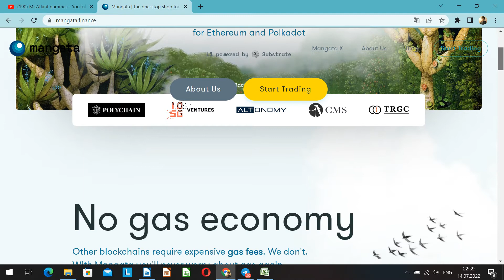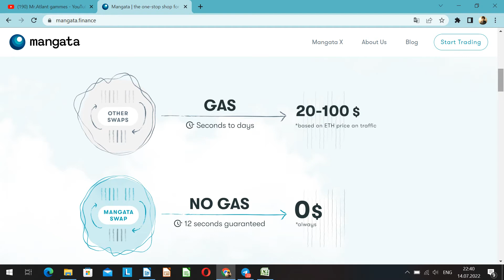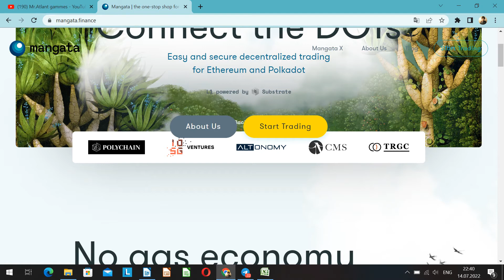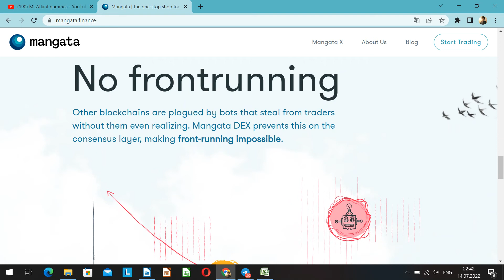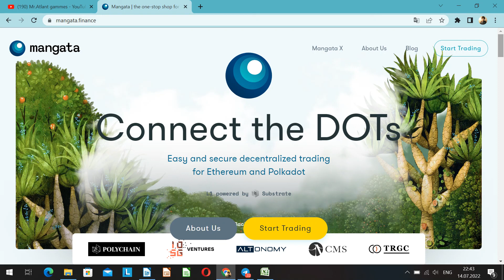🔥 Review of the most anticipated project of 2022, MANGATA❗️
💎 Friends, I welcome you to my channel. Hello everyone! Contact Mr. Atlas. 💎 Today, our video will be dedicated to a new rather cool and expected project and it is Mangata.finance.
💎 And in this video, we will analyze and discuss this project in more detail (all advantages, nuances, features, prospects, investments, etc.).
💎 So don't switch, enjoy watching. We're getting started!